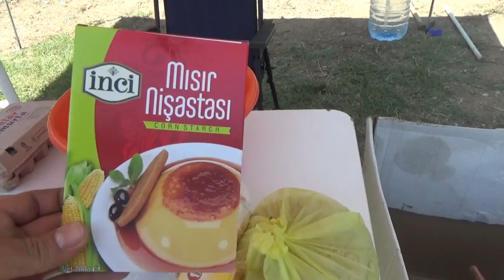Tek başıma 3 Gün kamp yaptım.1.BÖLÜM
Sevgili dostlar,Kamp 3 gün olunca yaptığım video kaydı da uzun oldu.Bu sebeple üç günü, üç parçaya bölmek zorunda kaldım.1.Gün 1.Bölüm ile birlikteyiz.İyi seyirler.

Dear friends, When the camp was 3 days, the video recording I made was also long. Therefore, I had to divide the three days into three parts.
We are together with the 1st Day 1st Episode..Good watching